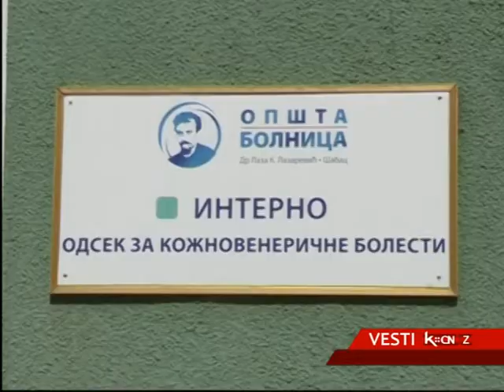INSTANT PREPLANULI TEN LOŠ ZA KOŽU